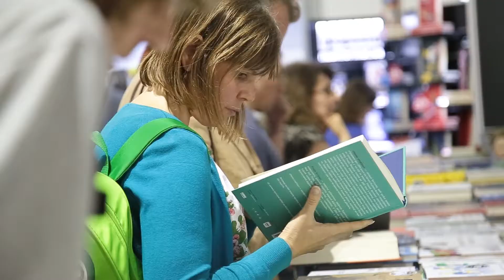Атмосфера Книжкового Арсеналу ♥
Ми дуже скучили за атмосферою Книжкового Арсеналу.
Це відео — нагадування, що разом ми ДочекаємосьКнижкового в 2021 році!
X Міжнародний фестиваль «Книжковий Арсенал»  відбудеться 26-30 травня 2021 року в Мистецькому арсеналі.
We really missed the atmosphere of the Book Arsenal.
This video is a reminder that together we are looking forward to the festival in 2021 together!
10th International Book Arsenal Festival will take place on May 26-30, 2021 at the Mystetskyi Arsenal.